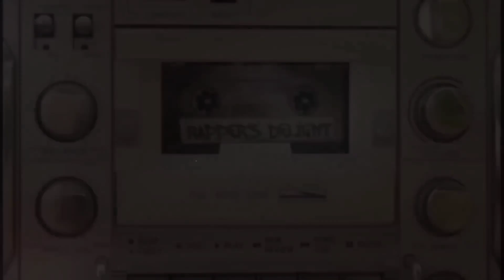Baby Dance - Scooby Doo Pa Pa Music Video 4K HD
Länge: 3:06
Kategorie: Music
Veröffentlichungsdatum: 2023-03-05